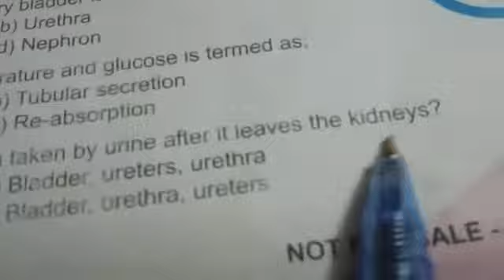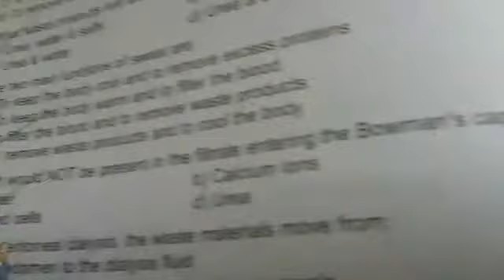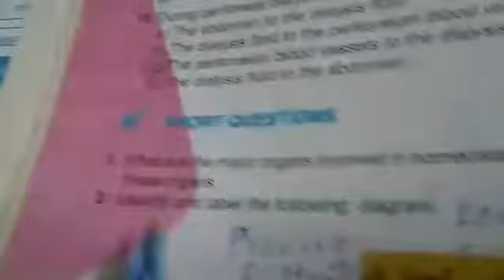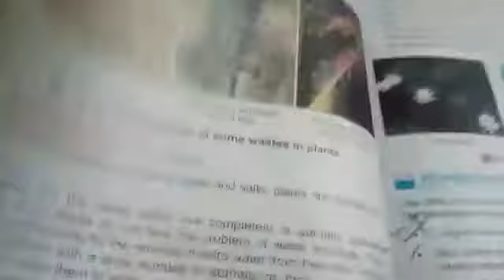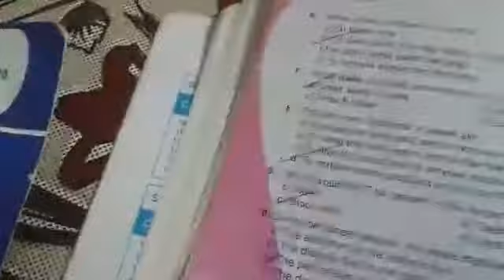Biology 10th lec 30